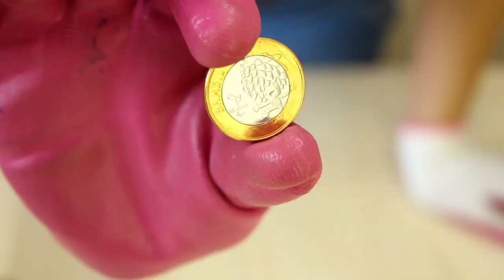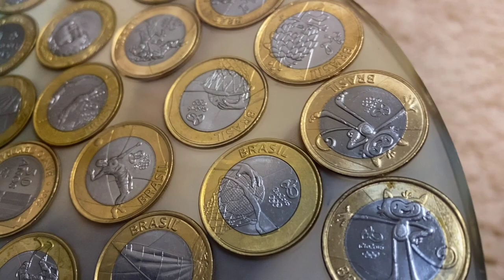Epoxy Resin / Good Idea 💡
Vídeo de como recuperar as moedas da resina epóxi
Use meu cupom Faby5
Conheça meu canal @fabyfrancoshorts  lá tem muito conteúdo diferenciado.